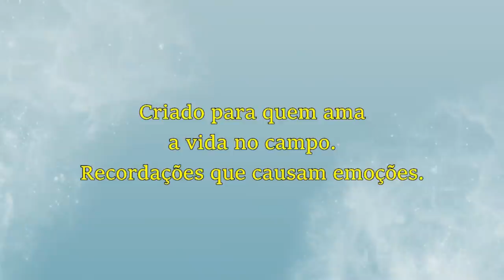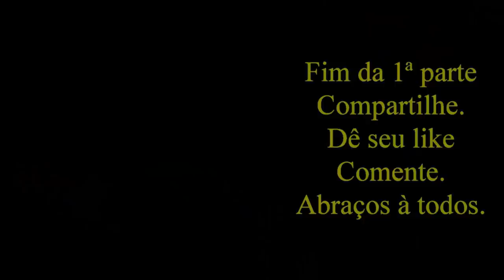Vida na roça - Abelhas sem ferrão do Josué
Ao visitar o Josué e a Janaína, me mostraram como criam abelhas sem ferrão. Começaram faz pouco tempo e já estão se dando bem.